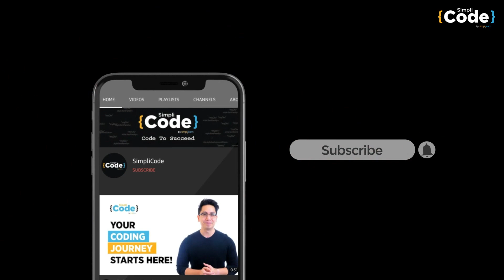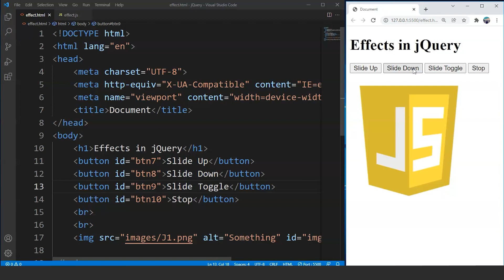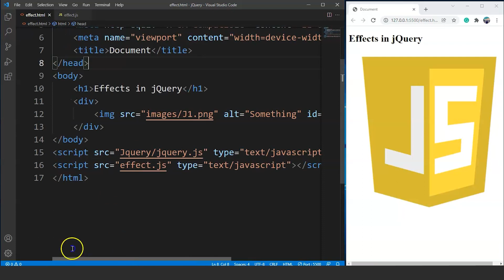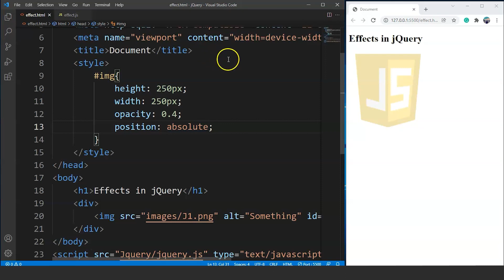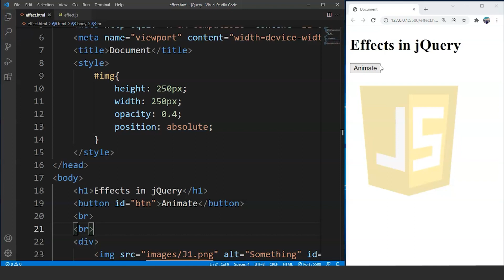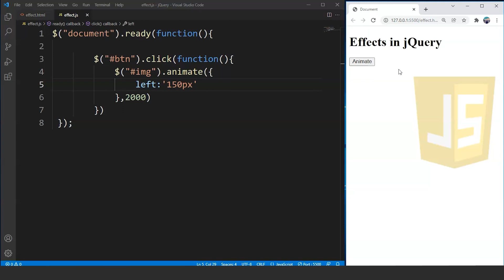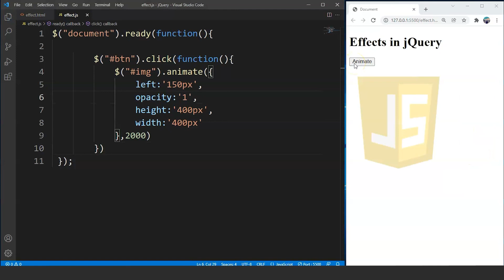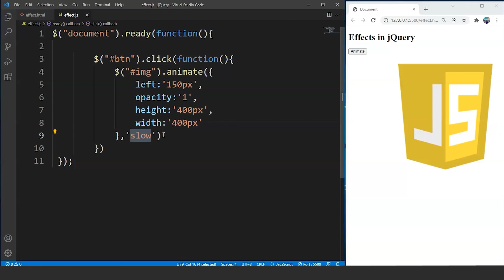jQuery Effects Tutorial - 2 | jQuery Effects With Examples | SimpliCode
This jQuery Effects Tutorial -2 will take you through an introduction to animate effects in jQuery and teach you How to make your images and text more attractive. In this jQuery tutorial, you will understand the animate effect in jQuery with an example. In addition, you’ll also learn how to use CSS properties to make animation effects on a web page.

Below are the topics we are going to discuss in this jQuery tutorial for Beginners.
00:00:00 Introduction
00:00:45 What is an animate effect?
00:04:21 Syntax for animate effect().
00:05:37 Using CSS properties for animation.

About Simplilearn JavaScript Program:
This JavaScript Certification course helps you master the JavaScript programming language in an all-inclusive training program that includes complete JavaScript fundamentals, jQuery, Ajax, and more. You will apply your skills by building a real-time chat application.

JavaScript Course Overview:
This training program entails the fundamentals of JavaScript, including the enumeration and elaboration of various data types in JavaScript, an explanation of loops and conditional statements in JavaScript, and an overview of the concepts of objects and variables in JavaScript.

JavaScript Certification Key Features
1. 100% Money Back Guarantee
2. 7 complete JavaScript courses
3. Covers Ajax, jQuery, and node.js
4. Build a real-time chat application
5. Course completion certificate